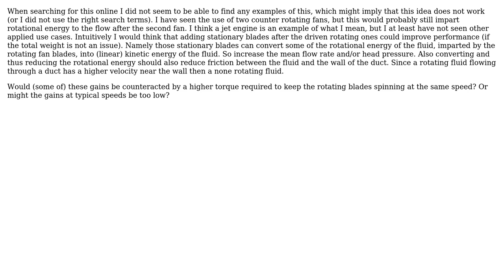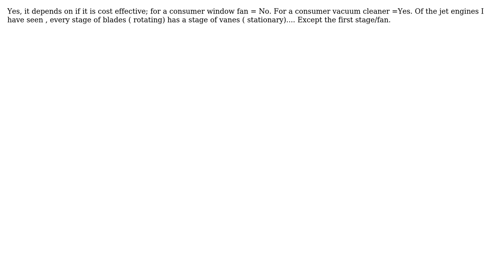Engineering: Can adding stationary bades after an axial ducted fan increase efficiency?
With thanks & praise to God, and with thanks to the many people who have made this project possible! You are responsible for your own actions.